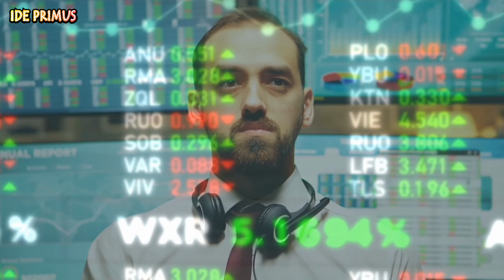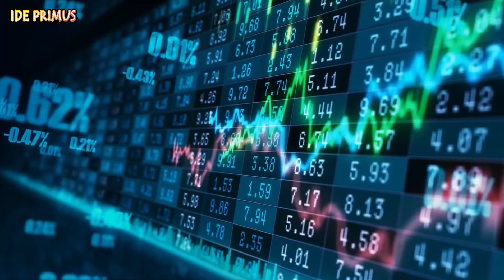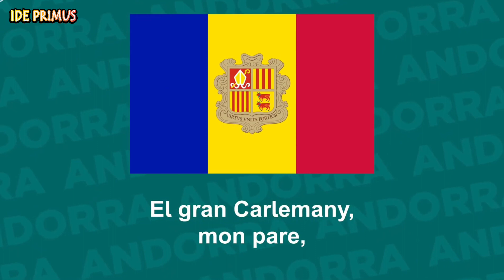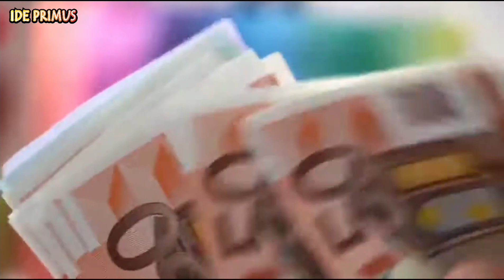DISINI SEMUANYA MURAH & DI PIMPIN 2 PRESIDEN SEKALIGUS - INILAH FAKTA MENGEJUTKAN NEGARA ANDORRA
Tanyakan pertanyaan aneh anda di sini! NGGA ada pertanyaan yang bodoh! 'Channel IDE PRIMUS' ngga cuma sekedar mencoba menjawab pertanyaan-pertanyaan yang terlihat bodoh, aneh dan dungu di sini, tapi juga mencoba menumbuhkan rasa keingintahuan anda terhadap segala hal di dunia ini. Jadi, tunggu apalagi?

Source :
• "National Anthem of Andorra - El Gran Carlemany"
•  "Flag and anthem of Andorra"
• "HORROR Crash of Cornelia Hütter (AUT) | Ski Weltcup Crans Montana (SUI)"
• Ledecka shocks the world with Super-G Gold | | 31DaysOfOlympics"
• "Lake Engolasters and Naturlandia Park - Andorra"
•  "Fascinating museums of the world: Museum of Miniatures - Ordino, Andorra"
• "Casa de la Vall a Andorra"
• "Our First Sant Jordi Day in Barcelona"
• "« SJ » SOFISTIK-JIVO at FolkAND ★ ANDORRA 2019"
• "Spanish vs Italian! Can they understand each other?!"
• "BARCELONA TO ANDORRA FOR ONLY €15 BY BUS | IAN AND MAR TRAVEL TIPS AND GUIDES"
• "Barcelona Airport, El Prat Airport Walk, Spain 2022"
• "Barcelona Sants Train Station  Barcelona Spain 2023"
• "How to Make Trinxat: The Traditional Andorran Dish"
• "Tiny Tour | Andorra la Vella | Driving in Andorra | 2022 Oct"
• "WALK AROUND ANDORRA LA VELLA SHOPPING CENTRE | May Adaya"
• "Best Ski Resorts in Andorra | Travel Guide"
• "Why the President of France is Prince of Andorra"
• "What is Catholicism?"
• "Little Europe: Andorra - Rick Steves’ Europe Travel Guide - Travel Bite"
•  "Andorra La Vella 4k"
• "Andorra. Small & Cozy Country in Europe"
• "ANDORRA, a Tiny Microstate in the Midst of Pyrenees Mountains - 4K City Life Video + Drone Views"
• "Geography Now! Andorra"
• "Why is Andorra a Country? - History of Andorra in 10 Minutes"